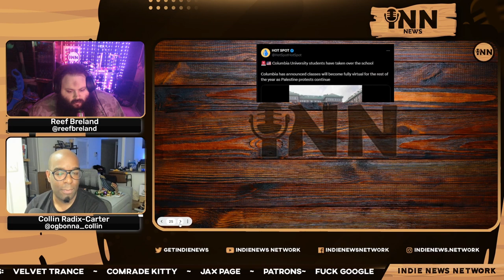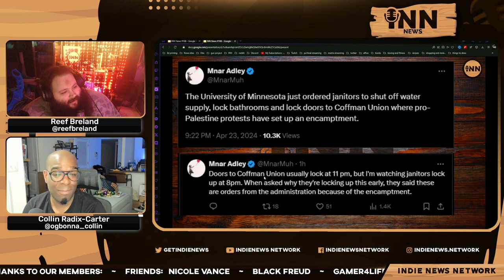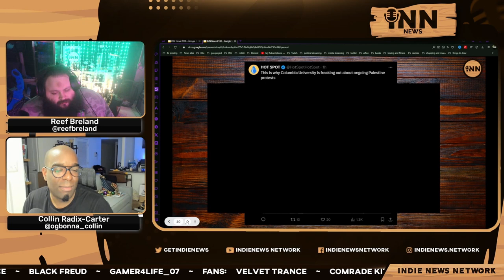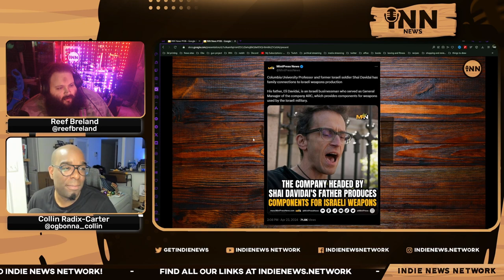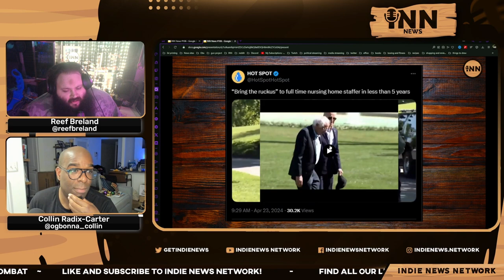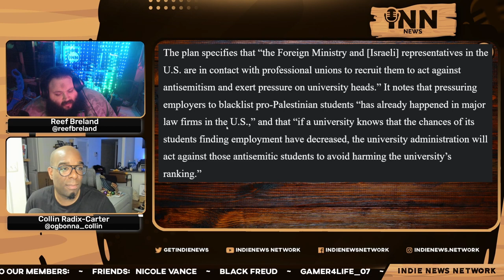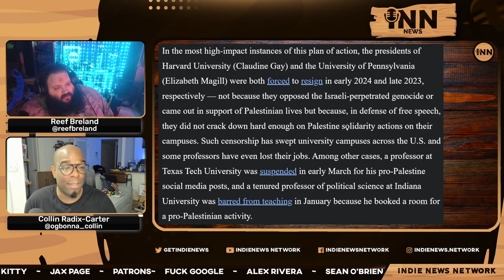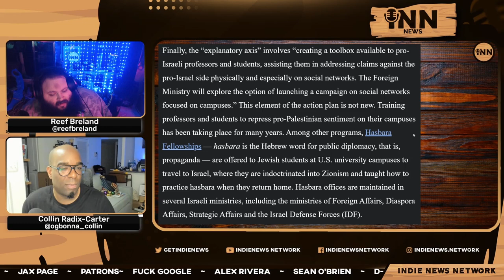How Israel Carries Out OVERT Campaigns At US Colleges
Collin and Reef report on how Israel has formed a taskforce to carry out overt campaigns at US colleges and universities.

Co-Hosts:

Collin Radix-Carter
You can find all of Collin's links on his Linktree:

Reef Breland
You can find all of Reef's links on his Linktree:

Show Credits:

Editor: Fantomas Fanto
Visual Opening Credits: Joe @stfushitlib3
Visual Closing Credits: BigMadCrab

Article:

Scheerpost/Truthout:  “Israel Has Formed A Taskforce To Carry Out Overt Campaigns At US Universities.”  Written by William I. Robinson.